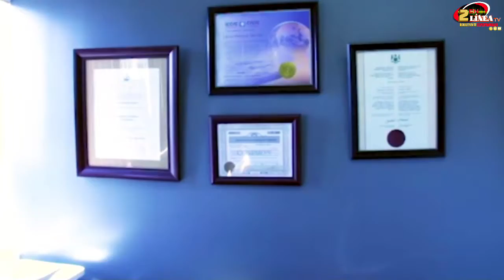EMPODERATE CON CRISTIAN KASPARY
EMPODERATE con Cristian Kaspary, Invitado Especial Ana Vallejo para conocerla en su forma mas hermosa hablando de Empoderamiento.